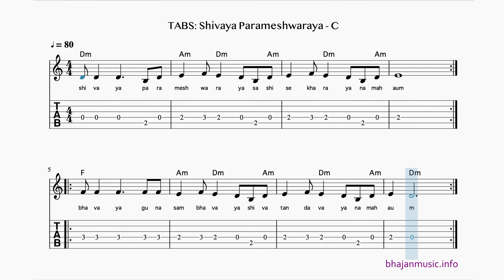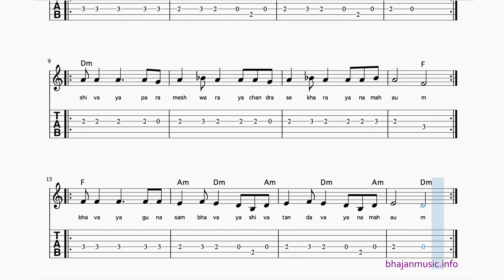Shivaya Parameshwaraya chords, guitar tabs & lyrics - C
LEARN this bhajan with guitar TABS book .

Learn how to play Shivaya Parameshwaraya on the guitar with guitar tabs:
Shivaya Parameshwaraya Shashi Shekaraya Namah Om
Bhavaya Guna Sambhavaya Shiva Tandavaya Namah Om
Shivaya Parameshwaraya Chandrashekaraya Namah Om

Sai Bhajan Music Guitar Tabs
bhajan music
bhajan music guitar tabs
bhajan guitar tabs
guitar tabs for bhajans